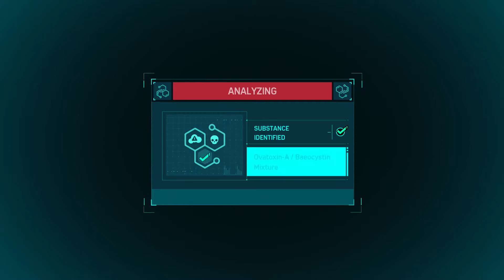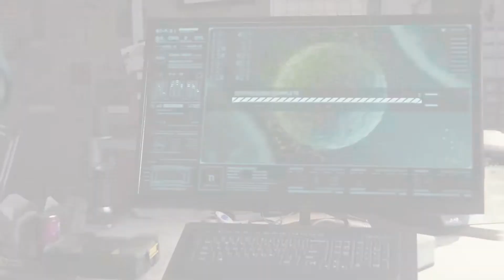Marvel's Spider-Man PS4 Walkthrough Part 21 - Scorpion Venom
With great power comes great responsibility. With a great new game, comes great new content. So swing through New York with me as we go through and save the city as the webslinger himself.